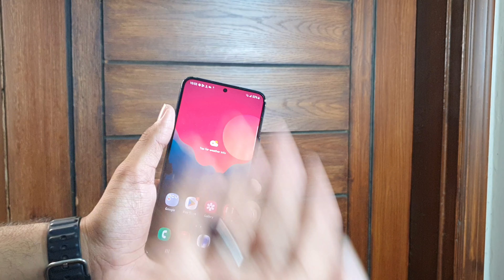Samsung S22 In 2023 ?? Still Worth In 2023 😏😏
If you want to purchase This device Or Any other device you can Contact This Number 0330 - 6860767 Home delivery is Also is Available ⚡⚡ Samsung Galaxy S22 5G BODY
SIM Nano-SIM and eSIM or Dual SIM (2 Nano-SIMs and eSIM, dual stand-by)
DISPLAY
Type Dynamic AMOLED 2X, 120Hz, HDR10+, 1300 nits (peak)
  Always-on display
PLATFORM
OS Android 12, upgradable to Android 13, One UI 5.1
MEMORY
  UFS 3.1
MAIN CAMERA
Triple 50 MP, f/1.8, 23mm (wide), 1/1.56", 1.0µm, Dual Pixel PDAF, OIS
10 MP, f/2.4, 70mm (telephoto), 1/3.94", 1.0µm, PDAF, OIS, 3x optical zoom
12 MP, f/2.2, 13mm, 120˚ (ultrawide), 1/2.55" 1.4µm, Super Steady video
Video 8K@24fps, 4K@30/60fps, 1080p@30/60/240fps, 720p@960fps, HDR10+, stereo sound rec., gyro-EIS
SELFIE CAMERA
Single 10 MP, f/2.2, 26mm (wide), 1/3.24", 1.22µm, Dual Pixel PDAF
SOUND
Loudspeaker Yes, with stereo speakers
3.5mm jack No
  32-bit/384kHz audio
Tuned by AKG
COMMS
WLAN Wi-Fi 802.11 a/b/g/n/ac/6, dual-band, Wi-Fi Direct
NFC Yes
Radio No
USB USB Type-C 3.2, OTG
FEATURES
Sensors Fingerprint (under display, ultrasonic), accelerometer, gyro, proximity, compass, barometer
Browser HTML5
BATTERY
Type Li-Ion 3700 mAh, non-removable
Charging 25W wired, PD3.0
15W wireless (Qi/PMA)
4.5W reverse wireless